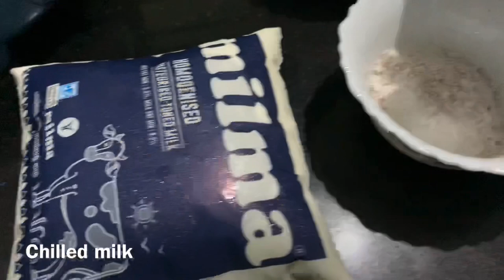Aval Milk | Aval Fruit Milk | Avil Milk | Aval Fruit Salad | Aval Shake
How to Make Aval Milk in Malayalam

INGREDIENTS FOR AVIL MILK

1. 1 cup roasted aval.

2. 1.5 cup sliced mango.

3. 1 cup banana slice.

4. 2 tsp broken cashew nut.

5. 3 tsp peanut powder.

6. 3 tsp sugar with cardamom.

7. 500ml chilled pasteurized milk.